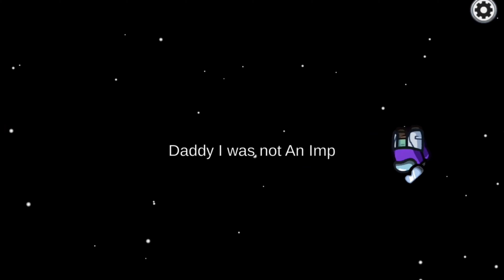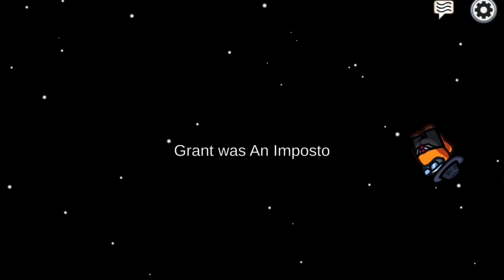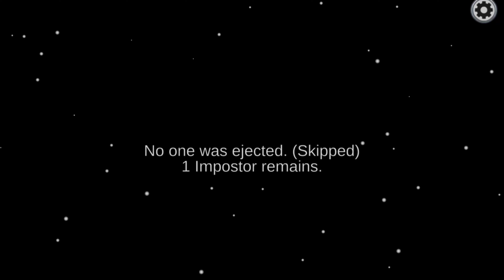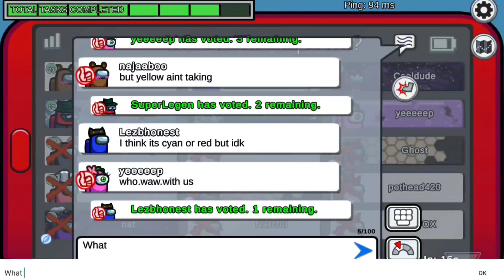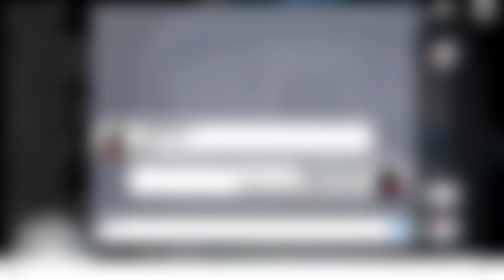*New Guardian Vs. Shapeshifter Role* In Among Us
What's up guys welcome back to my channel and In today video I am playing the new Among Us update with their new role it is guaridian and shapeshifter we did a crazy thing in this new role stick around for my turn to be impostor it gets epic.